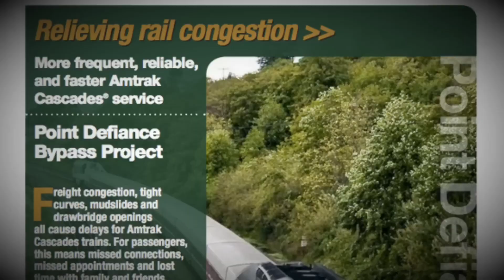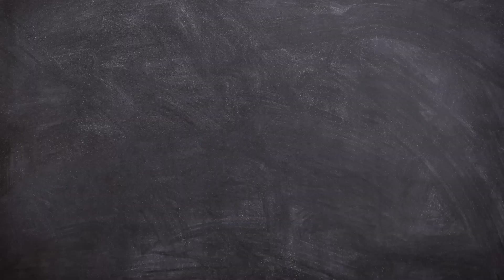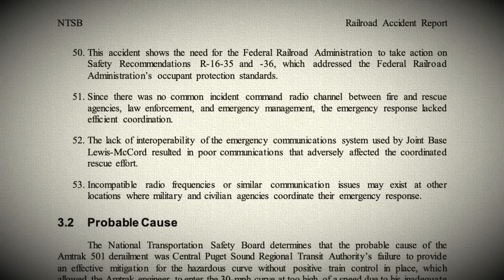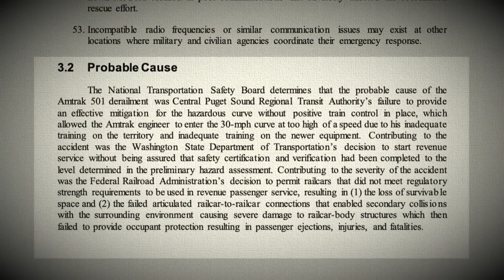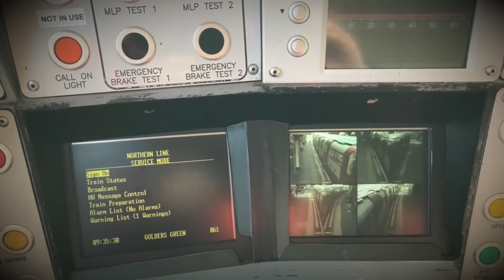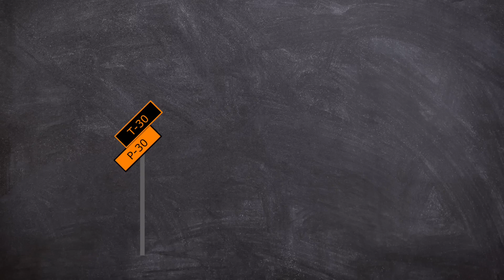The Washington Amtrak Cascades Train Disaster 2017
On December 18, 2017, Amtrak Cascades passenger train 501 derailed near DuPont, Washington, United States...